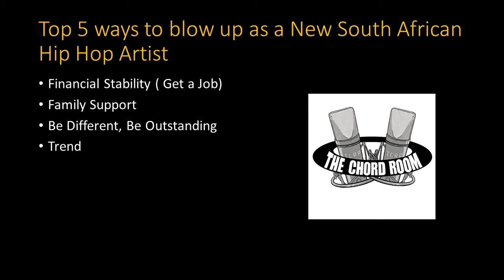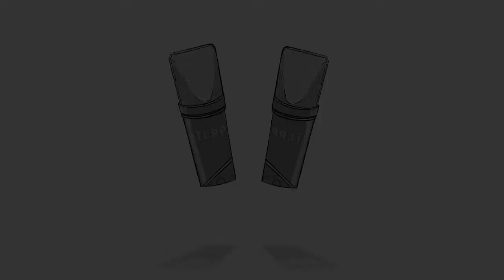Top 5 ways to blow up as a new South African music artist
Join Teno and TRM as they host special guest Cb No Ghost and discuss the top 5 ways to blow up as a new South African music artist.

The Chordroom Podcast features in-depth interviews with the black community, up-and-coming artists, news, engaging topics, and provides a free platform for all artist to show their creativity. This is the only place where every artist has an open platform to display their work, opinions, and true personality. Join TENO and TRM and listen in to the most creative podcast on the internet.